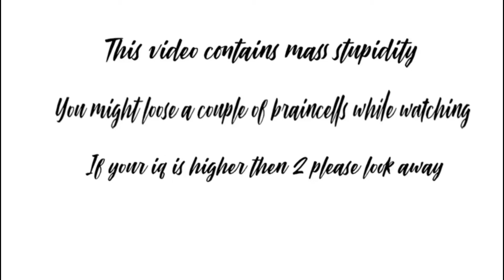Real Boyo Hours #2